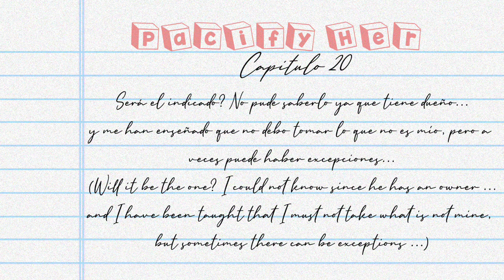Pacify Her || Melanie Martinez || Cry Baby || GCMV || BL || Don't Hurt Me #20 || By: Unhappy Cake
Hola! Bienvenido la descripción 🎂💕

Espero hayas disfrutado este video qué fue recién sacado del horno 🍴✨

✨ Tags ✨